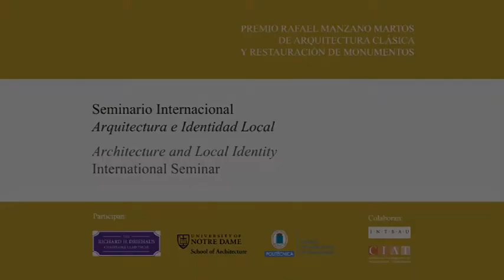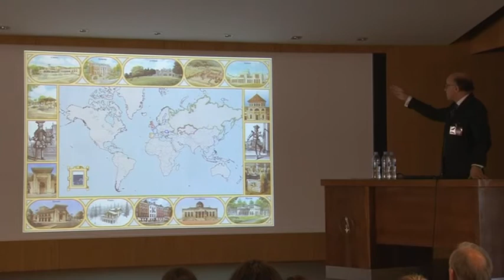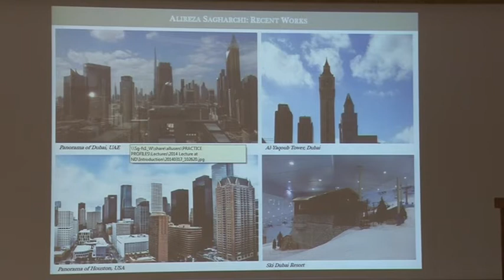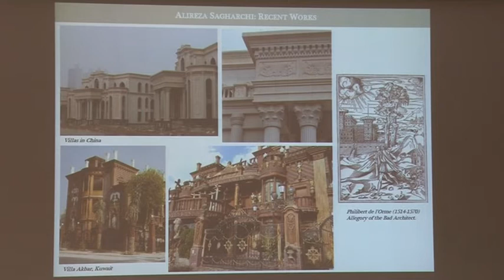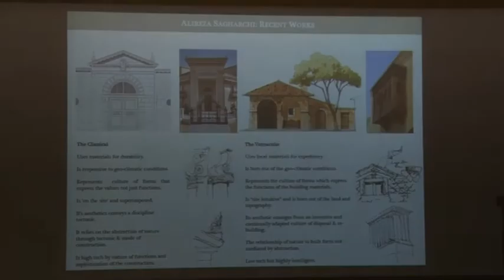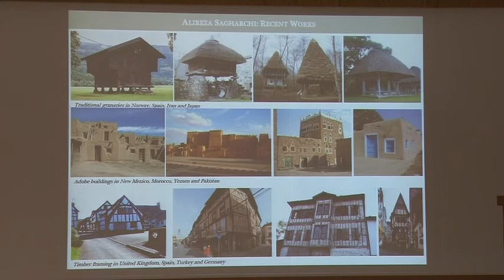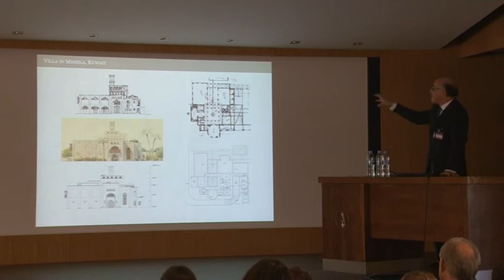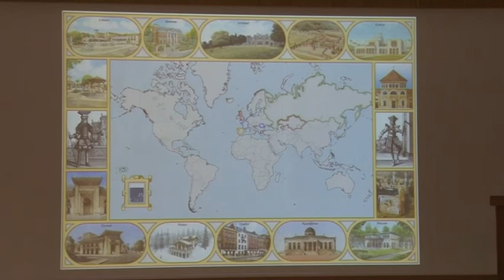Alireza Sagharchi: Recent works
Conferencia de Alireza Sagharchi en el Seminario Internacional Arquitectura e Identidad Local, organizado por el Premio Rafael Manzano Martos y la School of Architecture of the University of Notre Dame con la colaboración de la Universidad Politécnica de Madrid y el apoyo de INTBAU España y el Centro de Investigación de la Arquitectura Tradicional (CIAT) y celebrado en la Escuela Técnica Superior de Arquitectura de Madrid en octubre de 2014